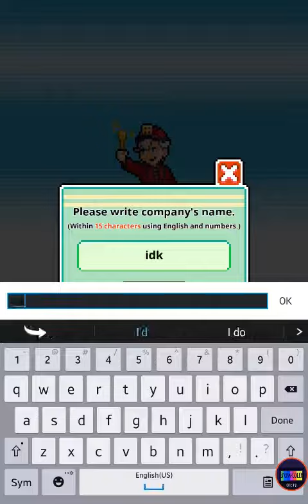WORKÈMON #1 -Time To Start The Company!